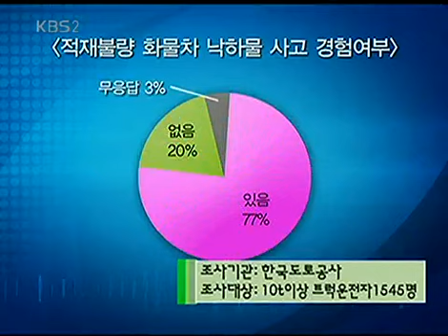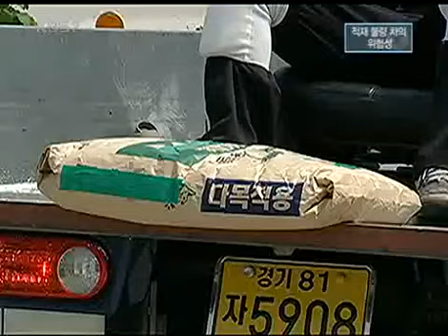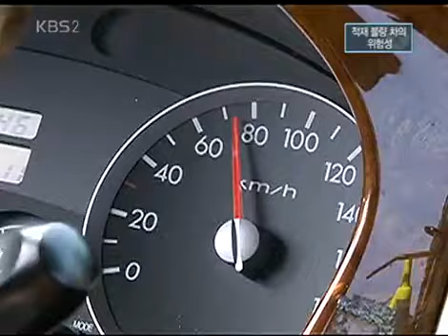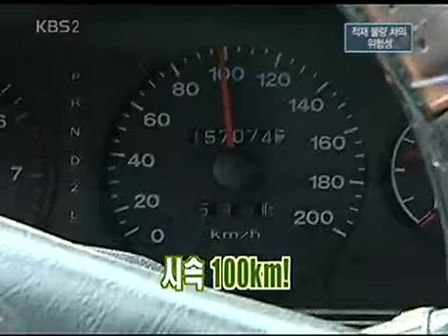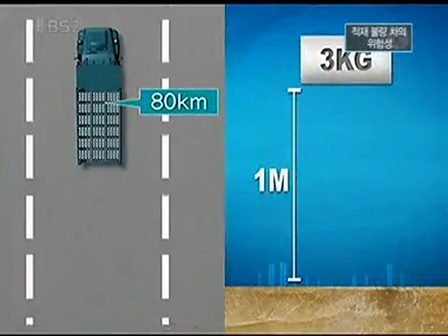위기탈출 넘버원 - Crisis Escape No1 20070818 #005